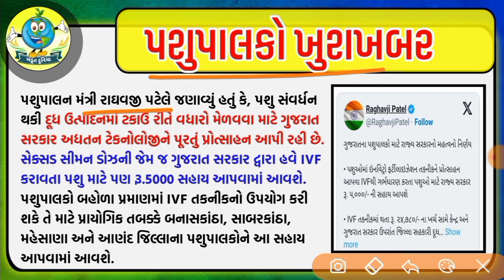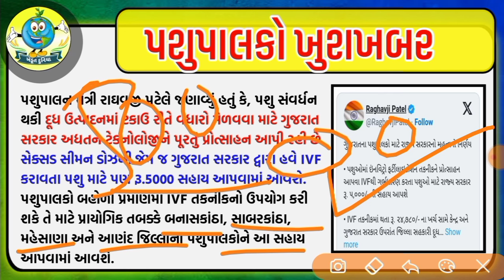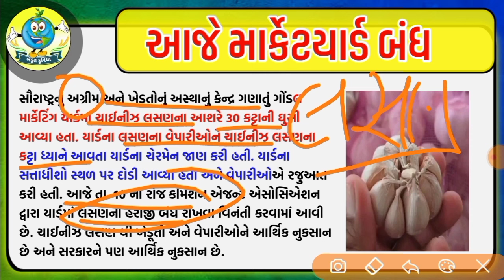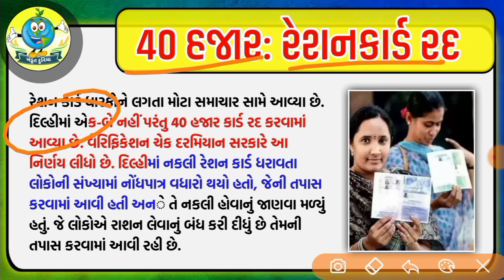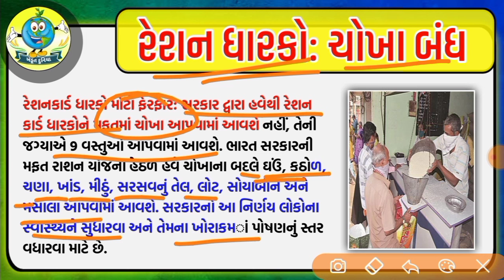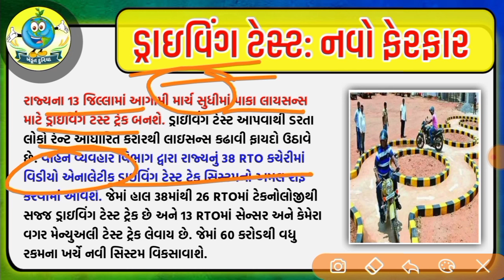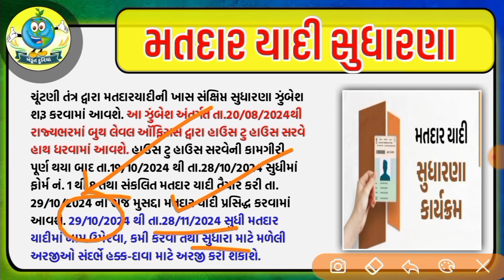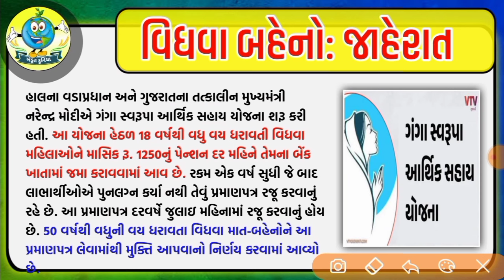ખેડૂતો માટે 14 મોટા સમાચાર = khedut duniya | commodity Trend / khedut | ikhedut ન્યૂઝ / યોજના